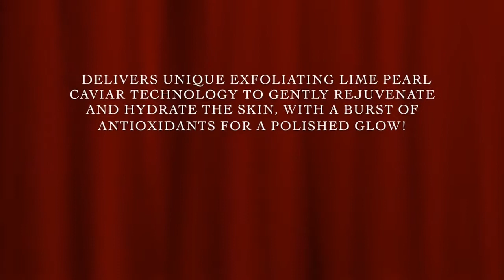CSS x Circadia Caviar Lime Passionfruit Enzyme Facial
California Skincare Supply demonstrates Circadia’s unique enzyme mask facial that delivers advanced exfoliating technology utilizing Lime Pearl Caviar to gently
rejuvenate the skin. This complex formulation delivers gentle exfoliation with a burst of antioxidant support to treat all skin types. Gently rejuvenate and hydrate the skin with a burst of antioxidants for a polished glow.